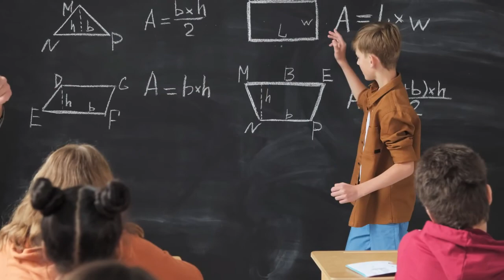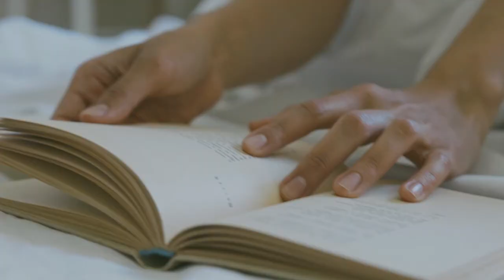जीवन का लक्ष्य।। बहुत ही सुंदर विचार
जीवन बहुत ही बहुमूल्य है इसको एक लक्ष्य बनाकर जी ने और अपने लक्ष्य तक पहुंचने के लिए पूरा प्रयास करें। आप जो भी कर सकते हो जो बन सकते हो जितनी क्षमता हो उसी के अनुसार अपने एम को अपने गोल को चुने। सफलता एक चुनौती है इसे हर रूप में स्वीकार करें और सफलता की नए-नए आयामों को छूते जाएं। जीवन में आगे बढ़ने के लिए हमारा लक्ष्य हमेशा क्लियर होना चाहिए अगर ऐसा नहीं होगा और कन्फ्यूजन की स्थिति रहेगी तो आप कभी भी सफल नहीं हो पाओगे। सफलता की ओर अग्रसर रहें आगे बढ़ते रहें अपने मन को शांत करके सोचे कि हम क्या कर सकते हैं वही हमें करना है और जिस में हमें इंटरेस्ट है उस खबर को को करने के लिए आगे हमेशा बढ़ते रहें अगर आप इंटरेस्ट के साथ वर्क करेंगे तो यह आपको कभी भी नष्ट नहीं करेगा और सफलता की ऊंचाइयों को छूने में आपकी हेल्प करेगा।